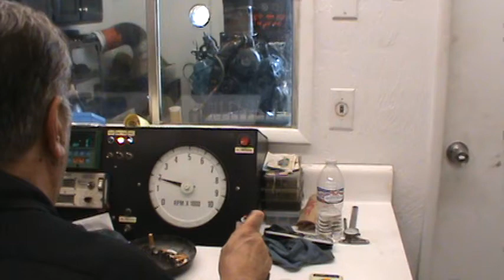1972 455 HO dyno session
1972 Pontiac 455 HO.  10:1 compression, custom hydraulic roller cam, ported stock heads 280/230, stock ram air manifolds, ported stock intake, SD carb, stock points distributor.  Tried 36 degrees timing here and the engine seemed to like it but the carb didn't.  Screwed up the BSFC's and AFR's yet still made higher numbers.